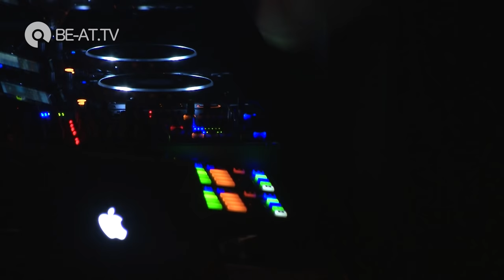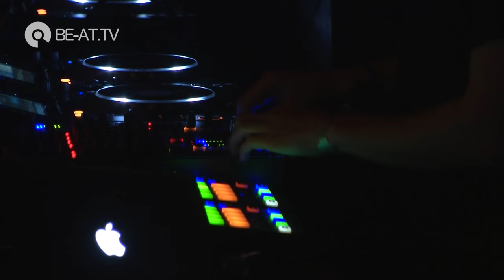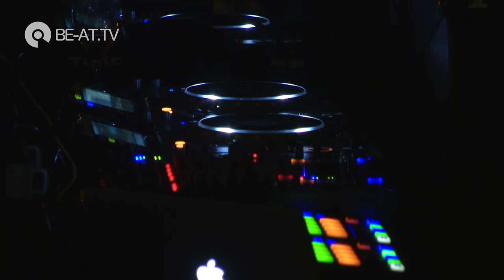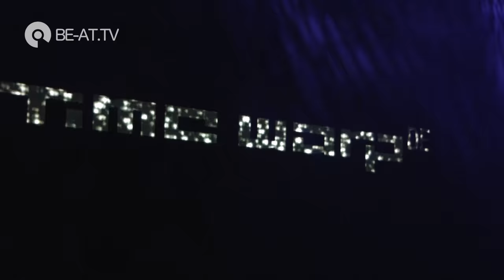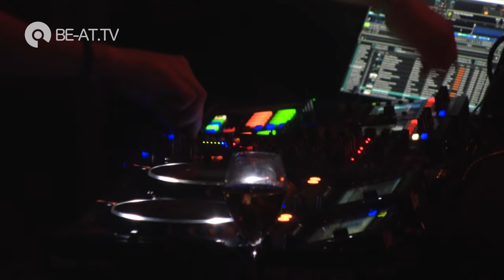Pan-Pot - live at Time Warp Mannheim 2016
too bad Tassilo was sick for this one but still lots of fun and great night.

big thanks to Be@TV for the Pan-Pot @ Time Warp Mannheim 2016 video!